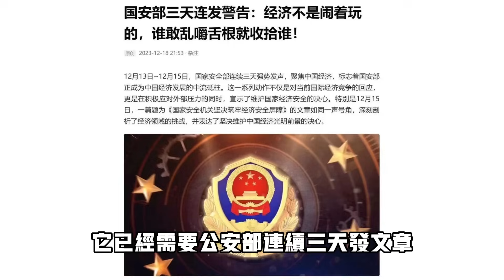🇨🇳 中國青年失業率消失了，但是失業確依然存在，這些人將何去何從？主播直播喝白酒十幾斤離世！大陸實際失業率又有多高？跟日本，韓國，台灣，香港相比，相差多少？被開歷史倒車的中國人未來該怎麼辦？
📣  關於這個頻道 intro：

Hello~我是七七，這個頻道會包含我日常中學習瞭解到的一切，像是有趣的故事，對中國時事的看法，玄學“迷信”，鬼怪外星人，超自然事件，科學宇宙，東西方歷史，未來科幻甚至明星八卦各種話題，可能還會有喜歡的書，電影等等各式各樣的內容，是一種記錄，也希望可以一起討論，互相分享 ~

       ※ 世界上有很多不解之謎，如果有幾個人同猜一個這樣的謎，這幾個人便自然而然地成了親人 --- 殘雪

📣  更新時間：

現在美國是冬時令，七七叭叭TALK會在美東時間晚上11点一刻～12点一刻更新，也就是中國大陸/台灣/新加坡/馬來西亞時間中午12点一刻～13点一刻更新~

ps：定這個時間是因為：某时一刻，你我一刻 ~ 雖然特別像古早的電視廣告詞 :)

👏  很高興認識你！

本期章節關鍵詞 keywords ：
0:00 開始
0:17 大陸以及周邊地區數據
2:32 中國流行的一句話
3:00 對比90年代的失業潮
3:38 內部消息
4:00 為什麼失業率這麼高？
6:32 中國就業時間標準對比美法
8:14 統計數據中的一個bug
8:59 暢想2024
12:16 主播行業的病態現狀
14:25 一些心裡話

下期再见~祝你每天都有好事發生，每天都有幸運降臨~